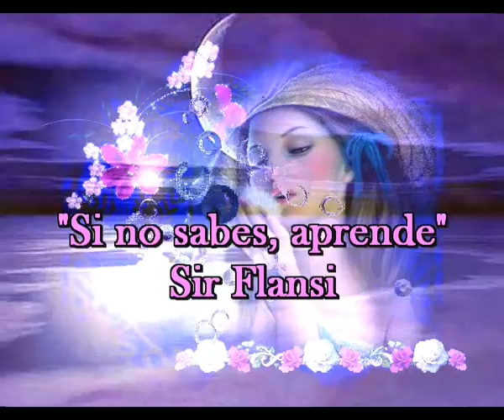Si no sabes, aprende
SI NO SABES VALORAR
NO VALORES
SI NO SABES APRECIAR
NO APRECIES
SI NO SABES AMAR
NO AMES
SI NO SABES PENSAR
NO PIENSES
SI NO SABES DISCUTIR
NO DISCUTAS
Y SI NO SABES LO QUE HACER
ENTONCES
APRENDE A VALORAR
APRENDDE A APRECIAR
APRENDE A AMAR
APRENDE A PELEAR
APRENDE A DISCUTIR
Y APRENDE SOBRE TODO A VIVUR